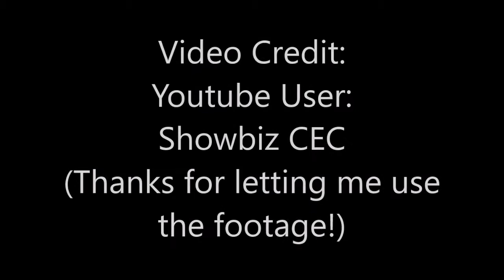Rock-Afire Explosion - Crocodile Rock - NRAE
The "coolcrawford" channel does not monitize any videos on the channel, no money or profit is made from this video.